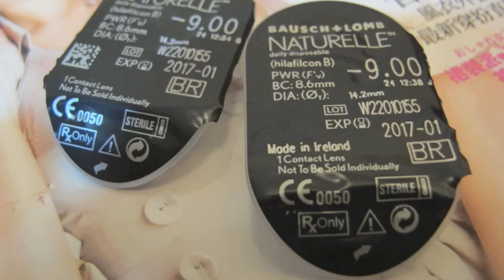購物狂小姐的 OL上班妝到趴體妝分享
主要是用隋棠代言的那個博士倫DAY TO NIGHT彩色隱形眼鏡唷！！不會像其他的隱形眼鏡很乾 其實只要帶彩色隱形眼鏡 眼睛有神以後 化妝就不用這麼太強調或是花太多時間 我用的是魅力棕的顏色 自然很多呀！